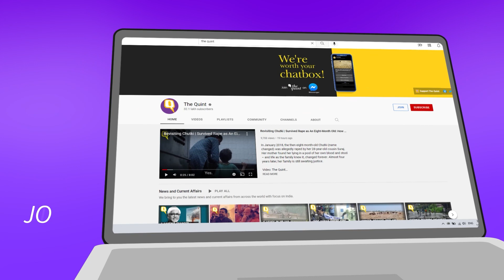Rohtak Church Case: कथित धर्मांतरण को लेकर चर्च के बाहर हंगामा | Quint Hindi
हरियाणा के रोहतक (Rohtak) के इंदिरा कॉलोनी में स्थित एक चर्च के बाहर उस समय विवाद हो गया जब धर्म परिवर्तन की अफवाह पर दक्षिणपंथी समूह विश्व हिंदू परिषद के लोग चर्च (church) के बाहर जमा हो गए, जिसके बाद किसी ने पुलिस को सूचना दी और पुलिस मौके पर पहुंची तब जाकर स्थिति को संभाला गया.